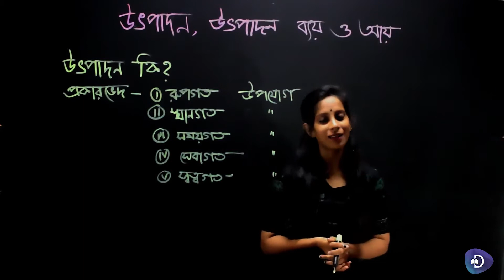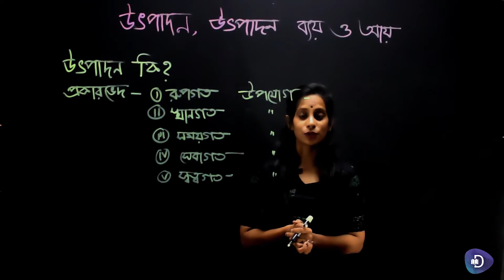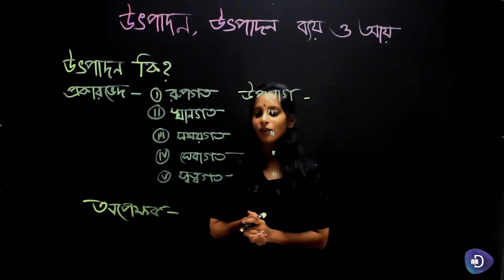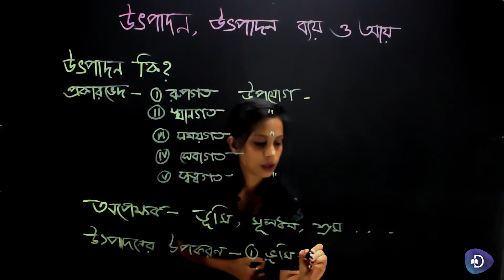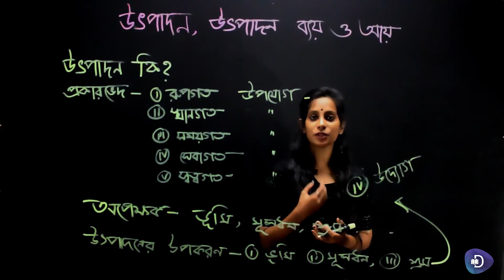10. অর্থনীতি – ১ম পত্র (HSC) – উৎপাদন, উৎপাদন ব্যয় ও আয়ঃ উৎপাদন ও এর প্রকারভেদ, অপেক্ষক ও উপকরণ